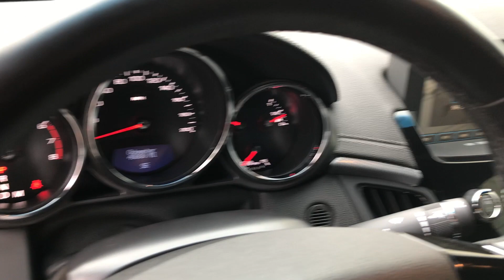2013 Cadillac CTS-V Coupe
**SOLD**

BJ Motors is proud to offer this 2013 Cadillac CTS-V Coupe - This beautiful White Diamond Tri-Coat CTS-V comes on a fresh trade. This V comes tastefully modified with the following aftermarket options:

Prospeed Heat Exchanger
Tony Mamo LS7 TB
ID 1050x injectors
2.55 Upper Pulley
Solid Isolator Upgrade
Kooks Long Tube Headers and X-Pipe (2inch collectors to 3inch)
NGK Iridium Spark Plugs
MSD spark plug wires
Airaid Air Intake
Green Filter
Reinforced brick
Eibach Springs (coupe)
160 t stat
Recaro Seats